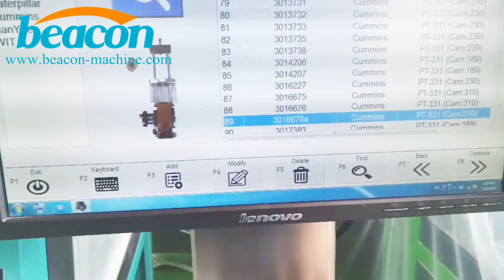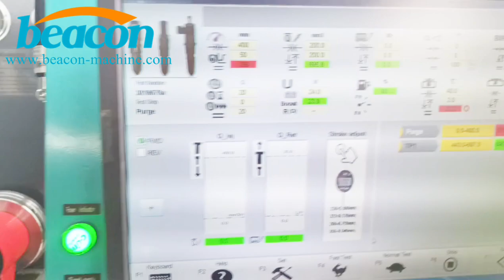CR1017 common rail injector test bench test EUI EUP#injector